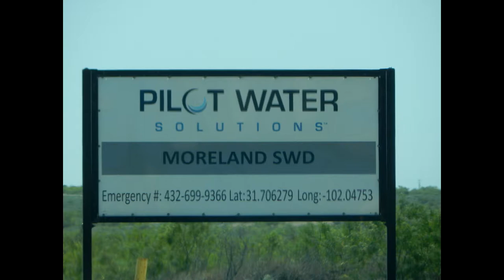Pilot Water Solutions Moreland SWD, Midland County, TX (May 2021)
Pilot Water Solutions
Moreland SWD
Midland, Midland County, TX
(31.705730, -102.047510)